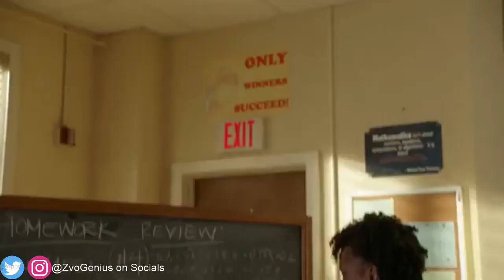Young Sheldon season 3 Episode 19 "A house for sale and serious woman stuff"